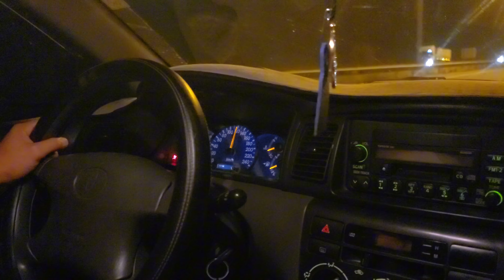RAS-AL-KHAIMAH INTERNATIONAL AIRPORT TO PAKISTAN 🇵🇰 ♥ [OLD VLOG]!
Ras Al Khaimah International Airport

Ras Al Khaimah International Airport (IATA: RKT, ICAO: OMRK) is an international airport located in the Emirate of Ras al-Khaimah, United Arab Emirates 11 ..

Ras Al Khaimah International Airport is an international airport located in the Emirate of Ras al-Khaimah, United Arab Emirates 11 nautical miles south of Ras Al Khaimah, on the coast of the Persian Gulf..

Inaugurated in 1976, Ras Al Khaimah (RAK) International Airport is an evolving boutique airport that connects to destinations around the Middle East region .

Ras Al Khaimah International Airport is known for its convenient location and easy access to popular tourist destinations in the United Arab Emirates. It serves.
emirate is noted for its varied topography, from the Hajar mountains, to rolling sand dunes to 64 kms of beaches, as well as its adventure tourism attractions.